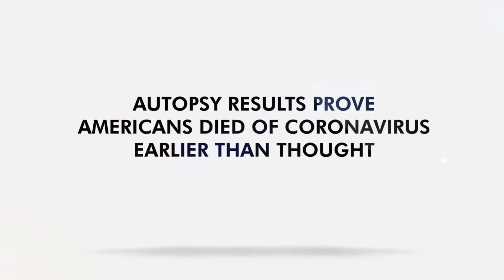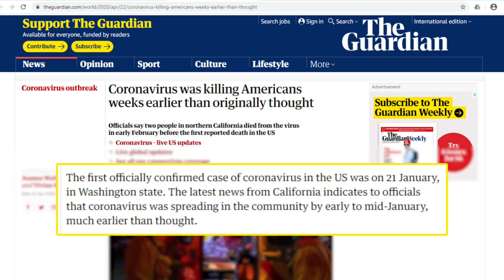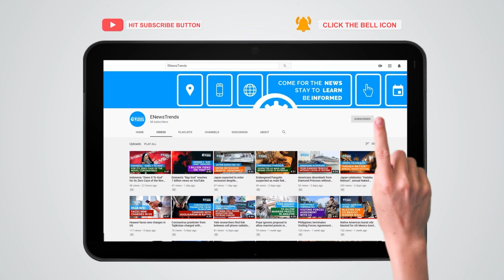Autopsy Results Prove Americans Died Of Coronavirus Earlier Than Thought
The US thought their first coronavirus death occurred on February 29. Northern California’s Santa Clara County released autopsy results proving otherwise.